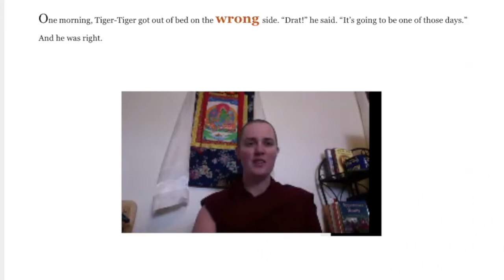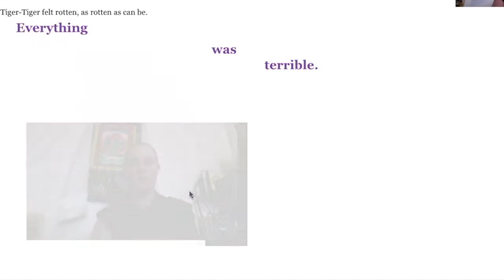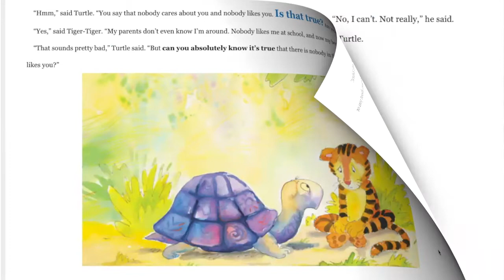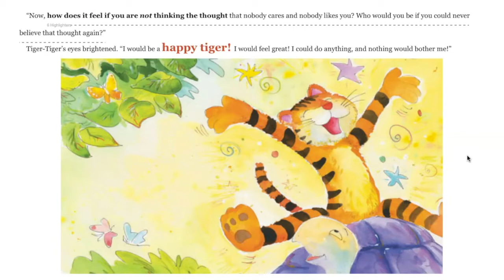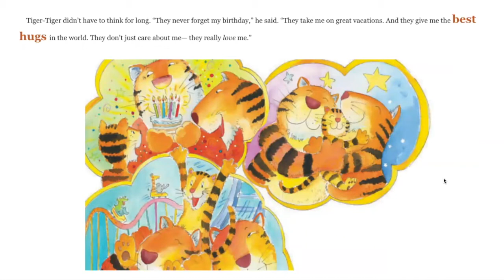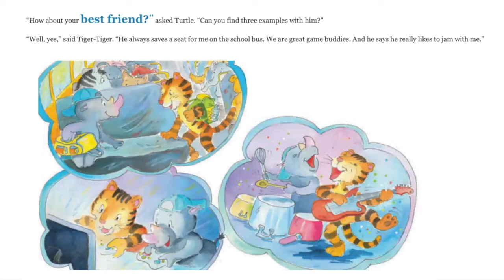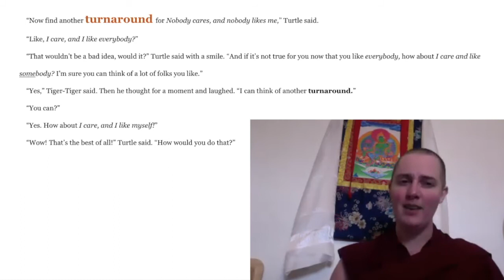6th Story_Tiger Tiger is it True? Storytime with Yönten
Tiger Tiger is it True? by Byron Katie

If you love this story, please support the author and illustrator by purchasing it from your friendly, local, independent bookstore.